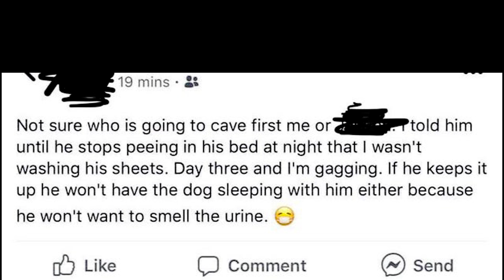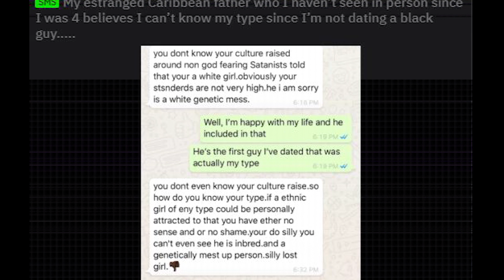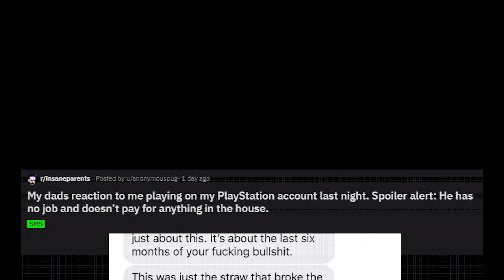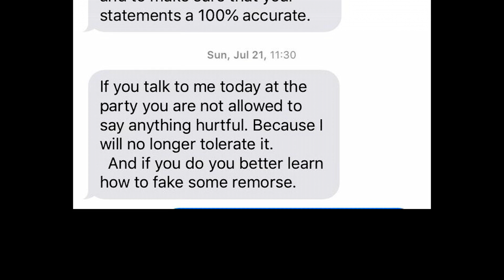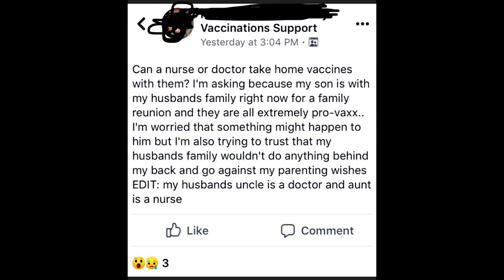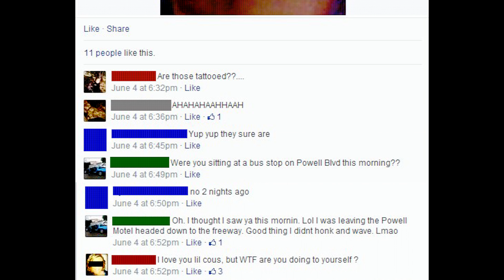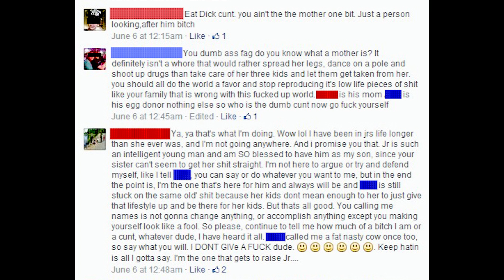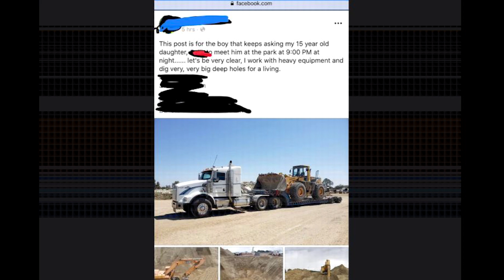r/InsaneParents "Broke my Phone? EAT CHILLI!"